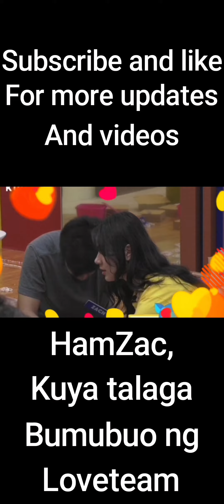PBB Updates YESSSS MATAGAL-TAGAL PA NA MAGSASAMA SINA ZACH AT SEHAM|HAAAA MAY CONNECTION SILA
PBB Season 10 Adult Housemates Edition